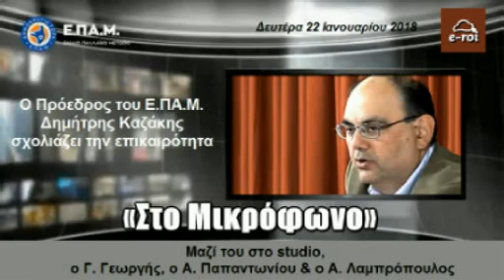Ε.ΠΑ.Μ. - Μακεδονικό & ολοκληρωτική διάλυση της χώρας - E-ROI 22 Ιαν 2018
Ο Πρόεδρος του Ε.ΠΑ.Μ. Δημήτρης Καζάκης,  αναλύει τα θέματα της τρέχουσας επικαιρότητας, και όχι μόνο, καθώς επίσης απαντά σε email με ερωτήσεις φίλων ακροατών και συνομιλούν ζωντανά μαζί του, μέσα από τον διαδικτυακό σταθμό E-ROI, Δευτέρα 22 Ιανουαρίου 2018.

Μαζί του στο studio, τα μέλη της Πολιτικής Γραμματείας του Ε.ΠΑ.Μ., Γιώργος Γεωργής και Αντώνης Παπαντωνίου, όπως επίσης και ο δικηγόρος Άρης Λαμπρόπουλος.

- Εθνικά θέματα, εθνικός ακρωτηριασμός και «γκριζάρισμα» μεγάλων περιοχών της Χώρας.

- Επεκτατική Τουρκική πολιτική.

- Κατάσταση στην Συρία και Κουρδικό ζήτημα.

- Σκοπιανό ζήτημα, «Πανμακεδονισμός» και δήθεν οργάνωση αντίδρασης, από υποτιθέμενους πατριώτες.

- Παύση λειτουργίας του ομοσπονδιακού κράτους στις Η.Π.Α.

- Ολοκληρωτισμός, εξουσία, συλλογική και ατομική υπόσταση.

- Κατοχή της Χώρας επί Μνημονιακού καθεστώτος και ηγεσία του Ελληνικού κράτους σε επιτελικές θέσεις.

- Πατριωτισμός κατά την διάρκεια της Ελληνικής Ιστορίας διαχρονικά.

Στείλτε τις απόψεις και τις ερωτήσεις σας για να συζητηθούν ζωντανά στον «αέρα».